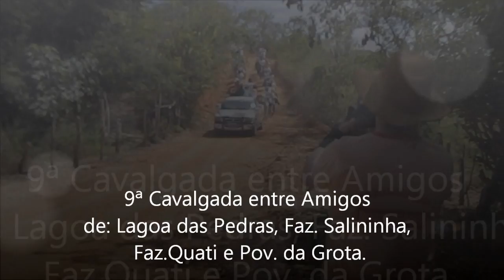Cavalgada da Grota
IX Cavalgada entre amigos de: Lagoa das Pedras, Faz. Salininha, Faz. Quati e Povoado da Grota